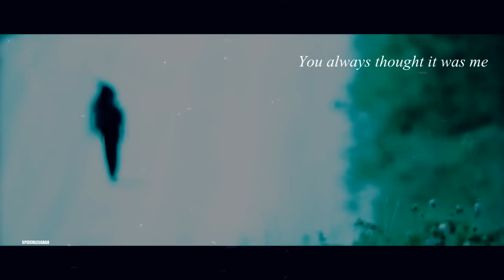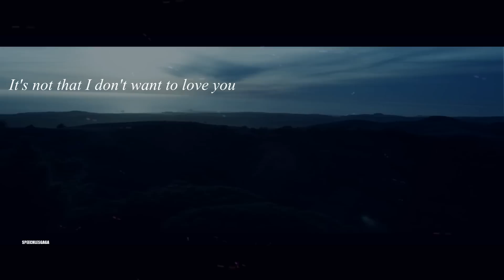brooklyn nights (lady gaga)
Song: Brooklyn Nights
Artist: Lady Gaga
Program Used: Sony Vegas 12